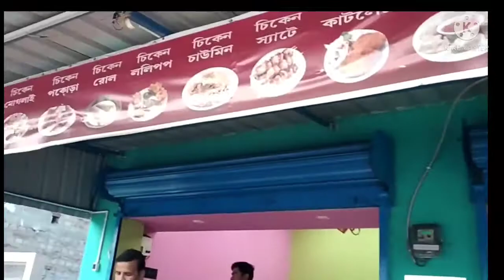Short Vlog| Craved for biriyani| Random things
In this video I have made a daily vlog kinda. It was just a random vlog💜.So yeah, njoy ... do watch the video and if u like it, Don't forget to hit a like ❤, Subscribe to my channel for more such contents and press the bell icon.

All my subscribers are a part of my family N I heartily wish you all to be safe N stay in ur homes. Don't get out until it's utterly necessary N Stay 'Negative' 😂 It's a tuff time which we would survive like warriors 💜

SARANGHAE 💜